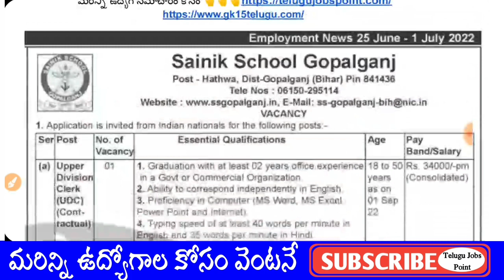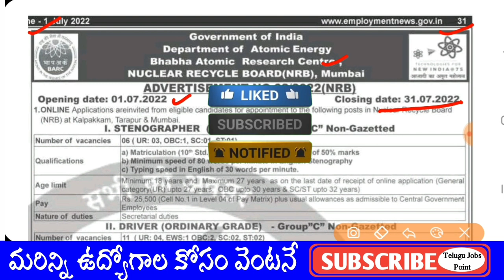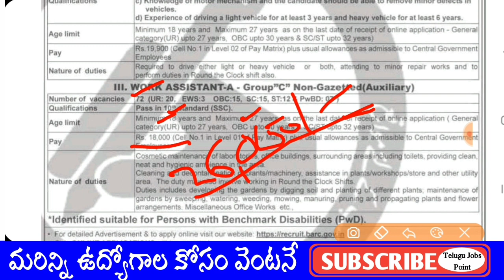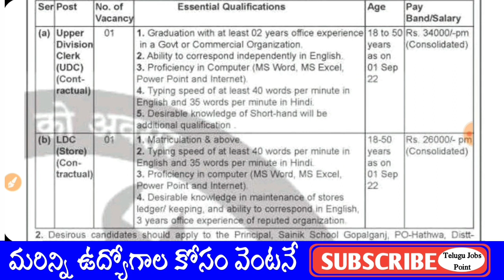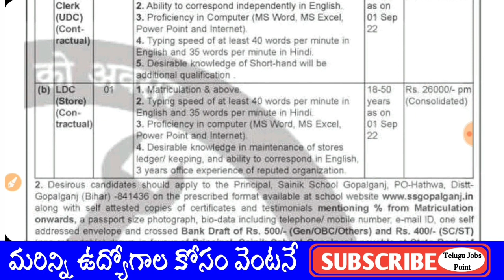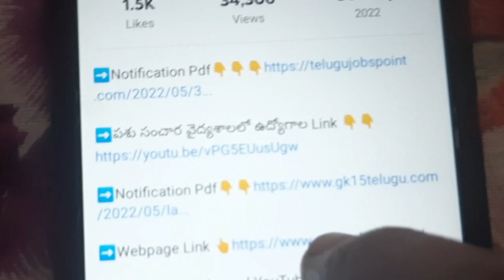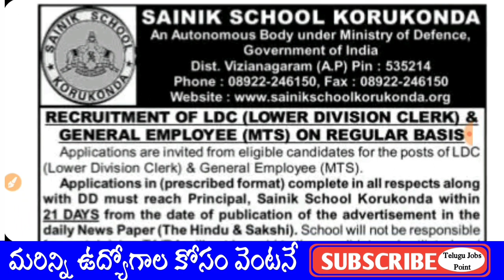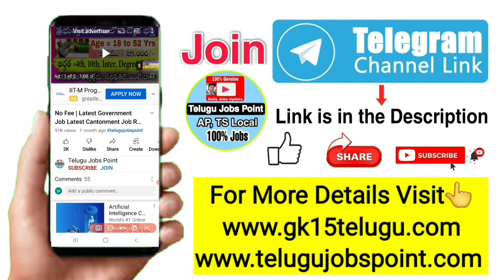Govt Jobs | latest jobs in Telugu Army Sainik School job recruitment in Telugu free job alert Ap Job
➡️BARC Work Assistant Notification 2022 in Telugu Driver, Steno 89 Post  Vacancy  2022 in Telugu👇👇👇

➡️Air Force Agneepath Scheme Recruitment 2022 Notification Released for Agniveer Yavu Intake in Telugu👇👇

➡️ BECIL Recruitment 2022: Apply for 123 JE, Technician and other posts, details, Vacancies in Telugu👇👇👇

➡️Supreme Court Of India Recruitment 2022 For 210 Junior Court Assistant Posts in Telugu👇👇

➡️AAI JE Recruitment 2022 Notification Out For 400 Junior Executive Posts | AAI Vacancy in Telugu👇👇👇

➡️Indian Army Infantry School Recruitment 2022 for 101 LDC and Other Posts in Telugu👇👇👇

➡️IBPS RRB Notification 2022 in Telugu Out for 8106 PO & Clerk GK 15 Telugu👇👇

➡️ITBP Recruitment 2022: Notification out for 286 HC & ASI Steno posts Vacancy 2022 GK 15 Telugu👇👇